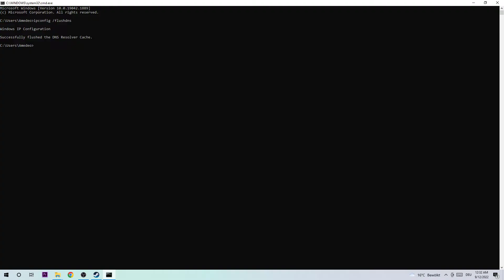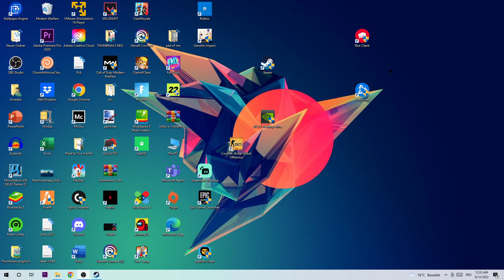Garry's mod - How to Fix Connection failed/Timed out | Complete TUTORIAL 2022